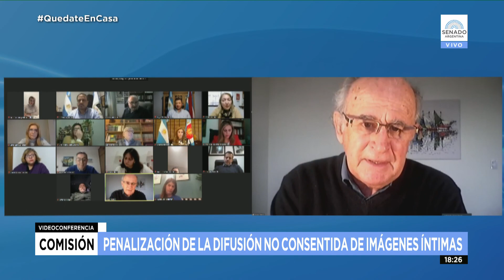SDOR. PARRILLI 2 - COMISIÓN DE JUSTICIA 13-07-20